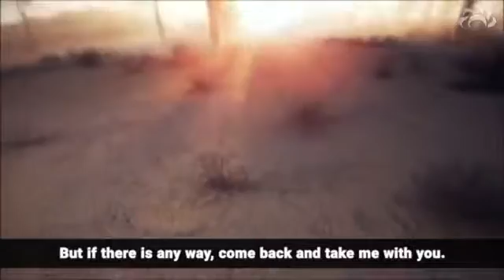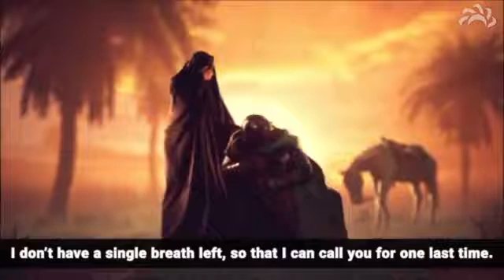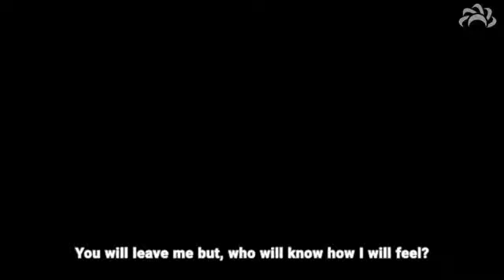😭 Labbaik Ya imam Hussain As ibn Maula Ali Haider As 😭